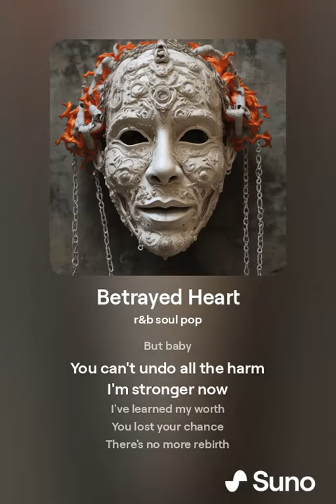orphanrabbit87 - betrayed heart